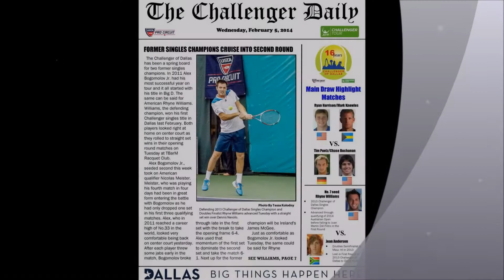Rhyne Williams - 2014 Back On Home Soil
Picture documentary (fan video) - Feb 2014 to April 2014